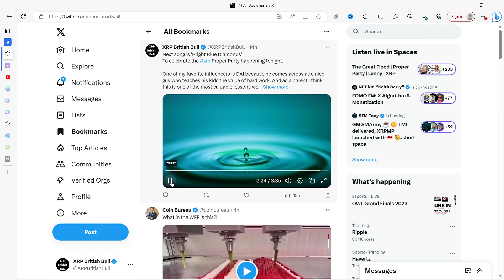Music For the XRP community on 'X' on the XRP British Bull Crypto Channel. Link in description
xrp
Link to Twitter or 'X'